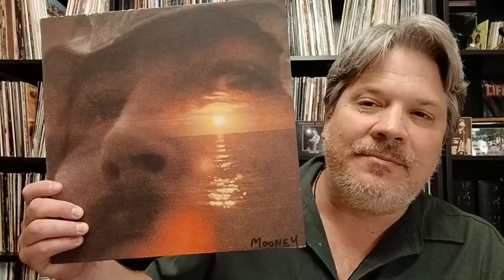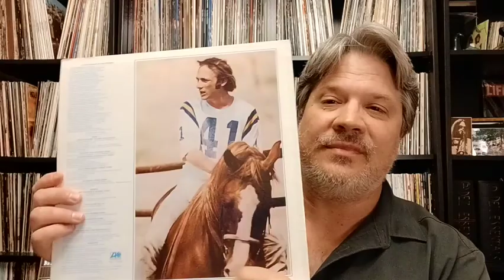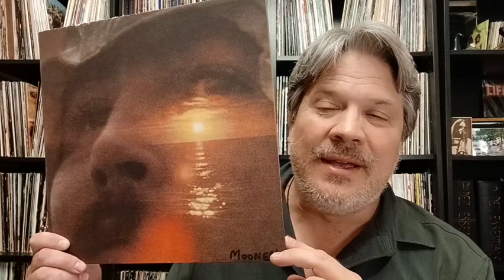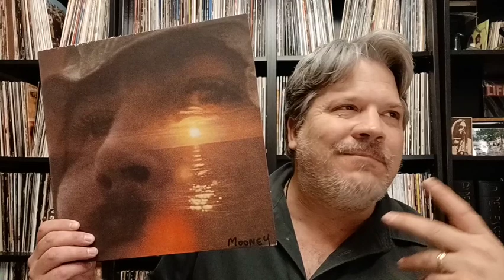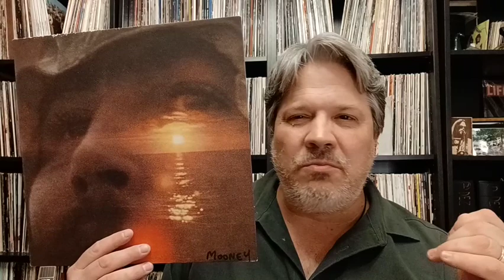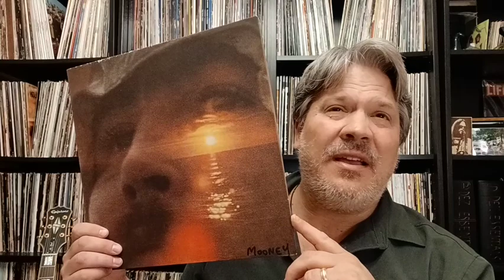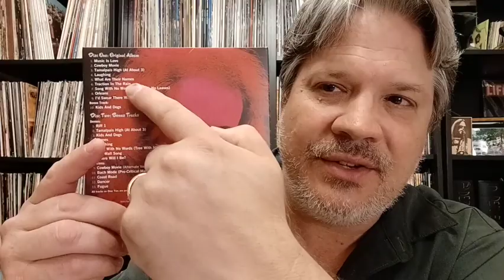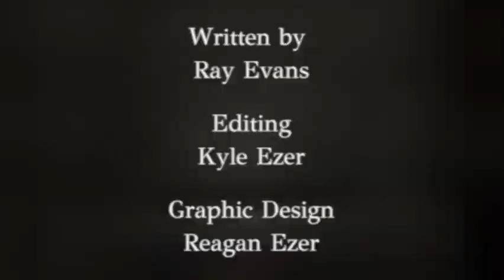David Crosby's 'If I Could Only Remember My Name' (Amity Tracks #64)